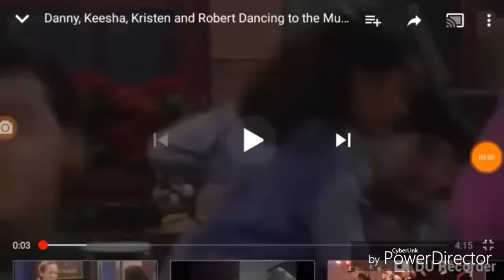Danny, Keesha, Kristen and Robert Dance to "Jungle Gym"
This song was played in my third dance recital in May 2009.